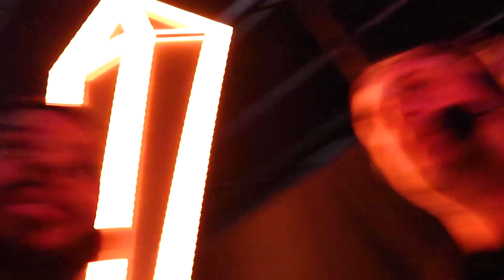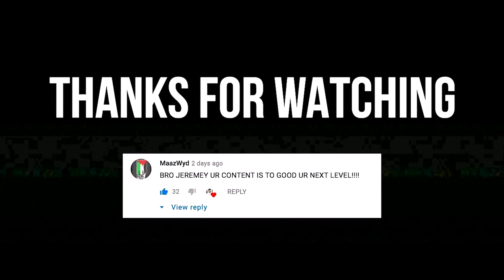GRM DAILY RATED AWARDS ft. Stormzy, Dave, ArrDee & more! | *Behind The Scenes*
GRM DAILY RATED AWARDS ft. Stormzy, Dave, ArrDee & more! | *Behind The Scenes* | Jeremy Lynch